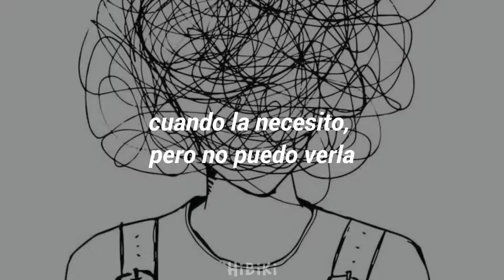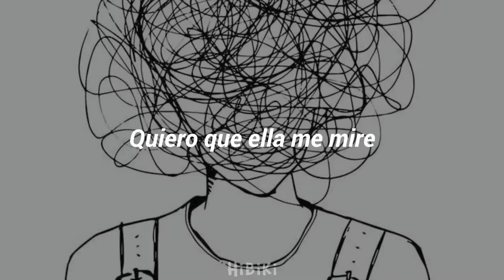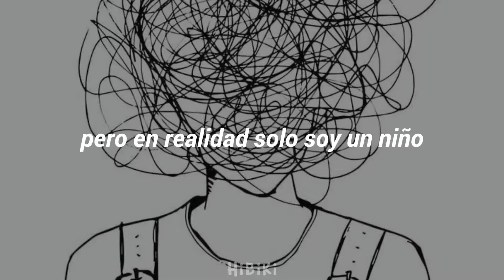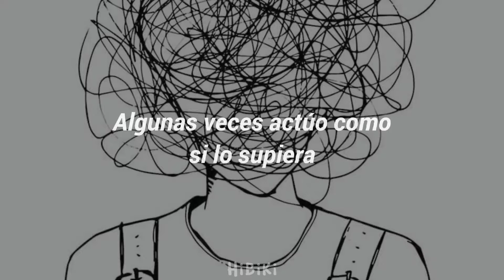𝙟𝙪𝙡𝙞𝙚𝙩 • 𝙘𝙖𝙫𝙚𝙩𝙤𝙬𝙣 | 𝘴𝘶𝘣 𝘦𝘴𝘱𝘢ñ𝘰𝘭